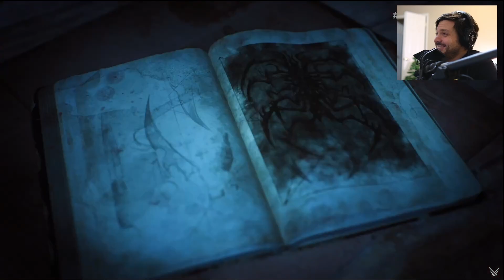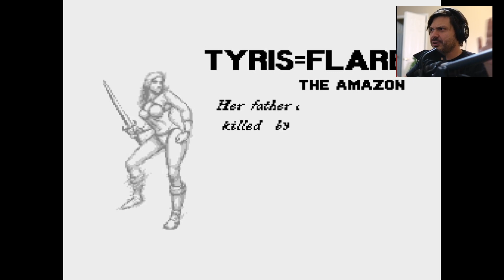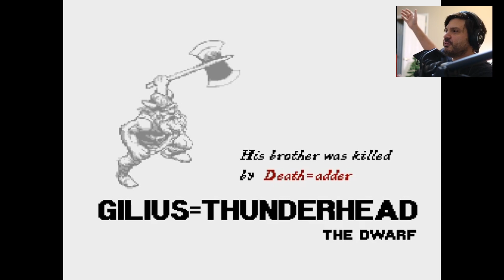Sega DESTROYS The Video Game Awards With ONE SMALL Trailer!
With one small trailer SEGA set the internet a blaze.  So many classic franchises from SEGA coming back in the current year.  Golden Axe,  Streets of Rage, Jet Set Radio, and more.  The impossible can happen, and SEGA did it! SEGA, you did it!  You made me insanely happy, as well as millions of other retro gamers!  The retro gaming community is so active right now thanks to this trailer.

Now the real question - Can it happen?!  Will it happen?! Phantasy Star 5?!  AND MORE?!  AND MORE SEGA?!  There's more!?  What will it be!  Leave some comments with what you think will be coming with that AND MORE tease!